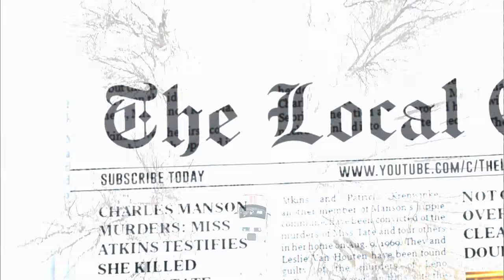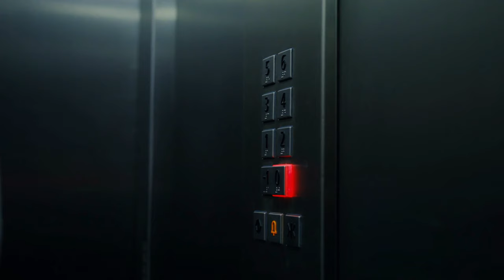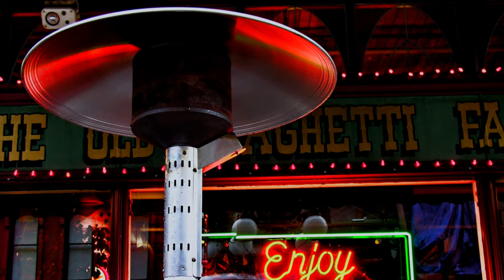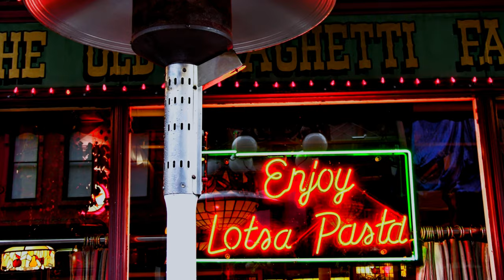10 Haunted Places In British Columbia | Haunted Places In BC | Abandoned Places In British Columbia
Haunted Places In British Columbia. Top 10 Haunted Places In BC, Canada. Canadian Ghost Stories. Haunted British Columbia. 10 most spooky and haunted places across British Columbia, Canada. Most Haunted Spots In BC.  Haunted Places In Vancouver For A Spine-Chilling Experience. Haunted Places In Victoria. British Columbia Horror Stories.  Top 10 Scary Creepy Places of British Columbia. Haunted places in Canada. Abandoned Places In British Columbia , Canada. British Columbia Haunted Tours. British Columbia Ghost Tours. Exploring Most Haunted Houses In British Columbia.

00:00 Top 10 Haunted Places In British Columbia, Canada
00:56 Fairmont Hotel Vancouver, Haunted In Vancouver
01:55 Hycroft Manor, Haunted In Vancouver
02:50 Craigdarroch Castle, Haunted In Victoria
03:52 Empress Hotel, Haunted In Victoria
04:50 British Columbia Penitentiary, Haunted In New Westminster
06:01 Hatley Castle, Haunted In Colwood
06:41 Waterfront Station, Haunted In Vancouver
07:38 Tranquille Sanatorium, Haunted In Kamloops
08:29 Old Spaghetti Factory, Haunted In Gastown
09:19 New Westminster Secondary School, Haunted In British Columbia

Abandoned Places In British Columbia. Haunted Houses of British Columbia. Haunted Hotels of British Columbia. Haunted Places In Canada, Haunted Places In British Columbia, Haunted Houses In British Columbia, Abandoned Places In British Columbia, Horror Scary Places In British Columbia, Spooky Places of British Columbia,  Cursed Places In British Columbia State, Paranormal activities In British Columbia.

Find out about British Columbia's haunted places in 2021, British Columbia's haunted railway station, British Columbia's haunted fort, British Columbia's haunted road, British Columbia's haunted temples, British Columbia's haunted beach , British Columbia's haunted jagah, British Columbia's haunted hospital, British Columbia's haunted hotel , British Columbia's haunted vlogs. Haunted Villages in British Columbia. Haunted Ghost Towns In British Columbia.